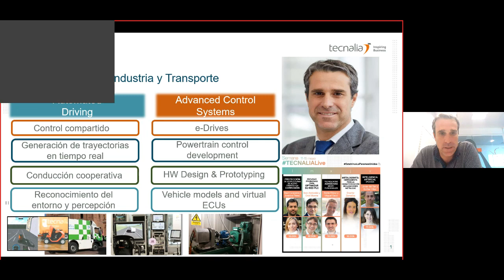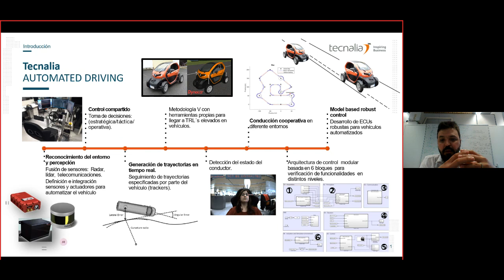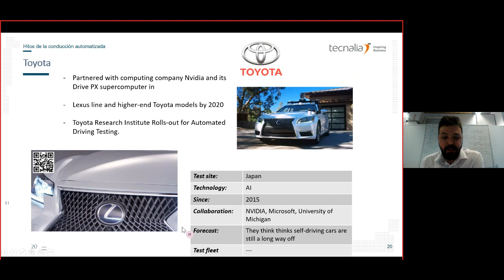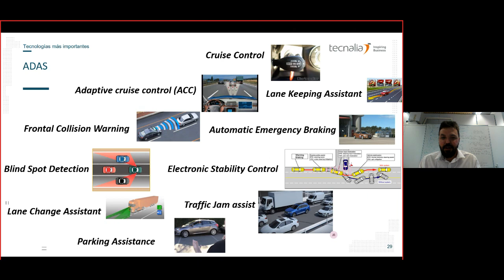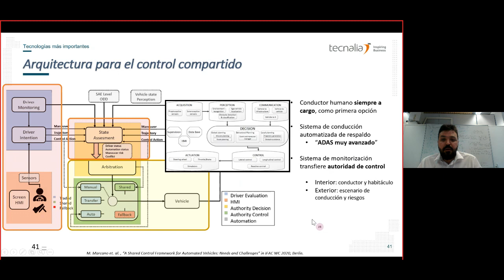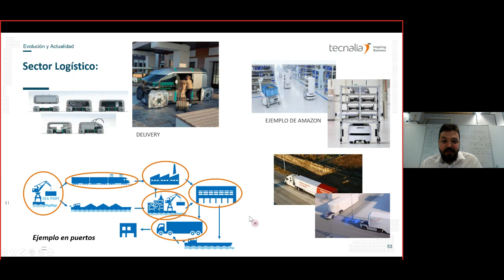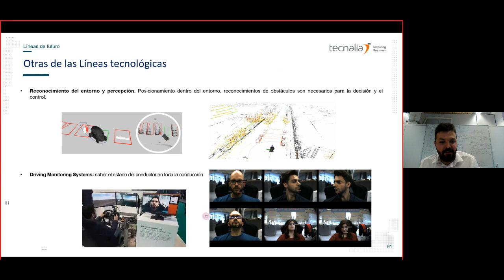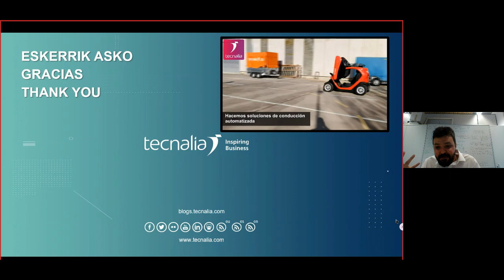Conducción automatizada: ¿Qué oportunidades ofrece?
Hace tan solo 20 años los vehículos automatizados o autónomos eran ciencia ficción. La conducción automatizada parecía posible en la teoría, pero no en la práctica. Cuando en el año 2004 circularon por primera vez vehículos autónomos en pruebas, que compitieron mutuamente en un trayecto de largo recorrido, se vieron las opciones. De los 240 km que debían circular autónomamente el mejor de los vehículos consiguió tan solo doce.

IMPARTE
Joshue Manuel Pérez Rastelli, investigador principal de equipos de vehículos automatizados-autónomos.